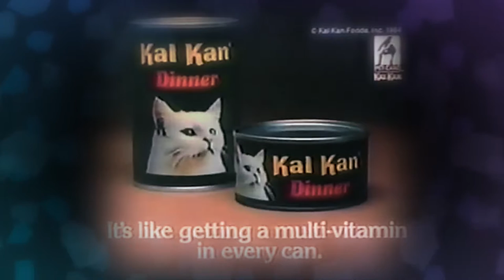Kizzume's Mystery Commercial Theater Ep 22: Pork